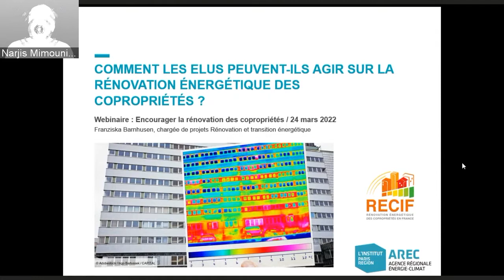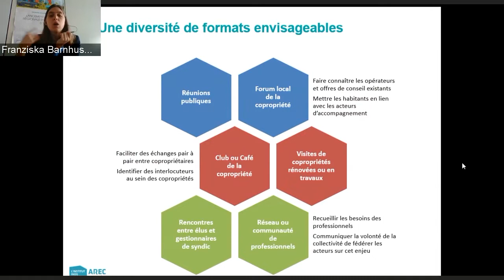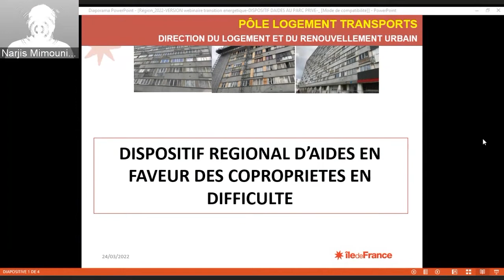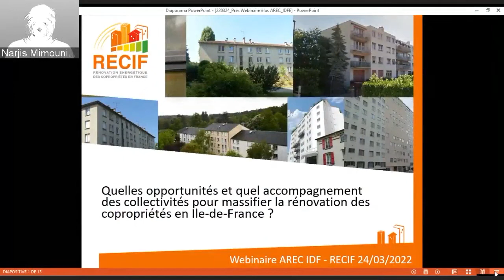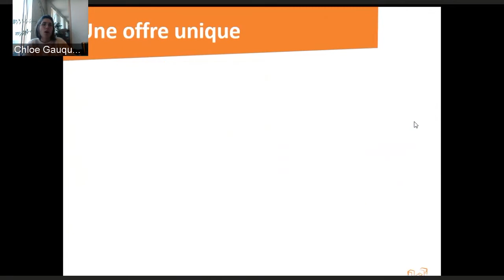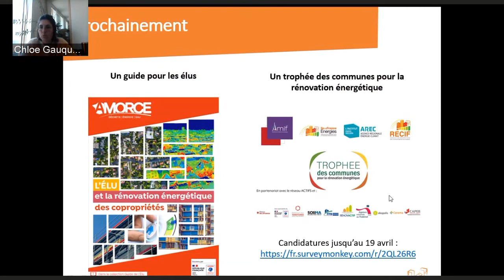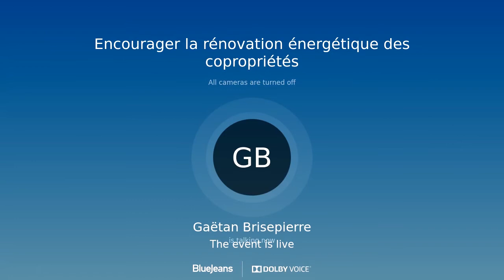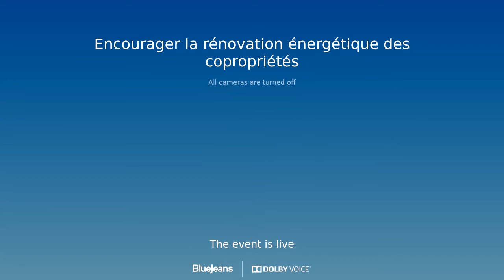Encourager la rénovation énergétique des copropriétés : quels leviers pour les élus locaux ?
Quels sont les leviers actionnables par les décideurs locaux pour être acteurs de la rénovation du parc de copropriétés ?
Comment mieux mobiliser les acteurs locaux et les copropriétés ?

Le bâti résidentiel et tertiaire est le premier poste de consommation d’énergie en Île-de-France. Compte tenu de la part importante de l’habitat collectif, mieux accompagner la rénovation des immeubles en copropriété représente un défi pour de nombreuses collectivités franciliennes. L’intervention, via des politiques publiques, sur la rénovation énergétique des copropriétés qui relèvent de la sphère de l’habitat privé, peut être difficile à appréhender par les élus. Ces derniers se questionnent sur leur rôle et leur légitimité à accompagner l’enclenchement de travaux.

Dans le cadre du programme REnovation des Immeubles de Copropriété en France (RECIF+), l’AREC Île-de-France a proposé une conférence dédiée aux décideurs locaux et régionaux afin de présenter les pistes d’actions concrètes des collectivités pour agir sur ce parc.
Le programme RECIF+ est piloté par Île-de-France Énergies et financé par les Certificats d’économies d’énergie.